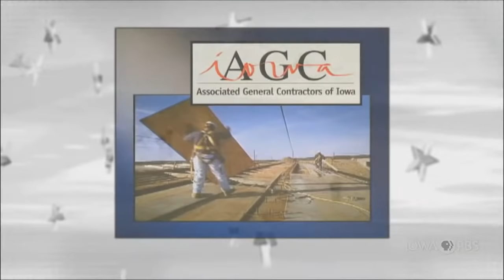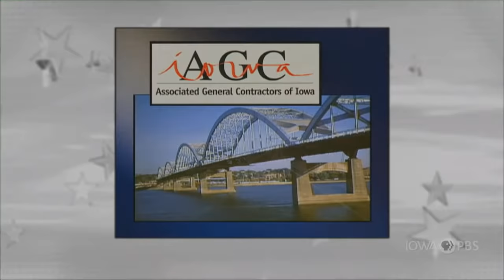Iowa Press Debates: U.S. Senate Democratic Primary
Candidates seeking the Democratic nomination for Iowa’s U.S. Senate seat in 2022 gather for a live debate at Iowa PBS. Hosted by Iowa Press moderator Kay Henderson, candidates Abby Finkenauer (D - Cedar Rapids), Michael Franken (D - Sioux City), and Glenn Hurst (D – Minden) answer questions from reporters Brianne Pfannenstiel, chief political reporter at The Des Moines Register and Erin Murphy, political reporter for The Gazette in Cedar Rapids. Candidates discuss their platforms, concerns and future plans.

Iowa Press Debates: U.S. Senate Democratic Primary precedes the June 7, 2022 primary election in Iowa.

Recorded live: Thursday, May 19, 2022